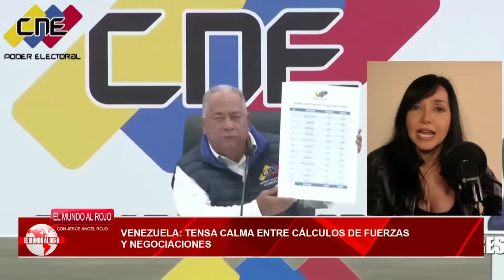🔴 ENVIVO/MUNDO AL ROJO🔴¡ESPECIAL VENEZUELA! Maduro ha sacado su dinero, su familia:¡ahora falta él!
¡En este especial en vivo de Distrito TV, hablaremos sobre la situación en Venezuela! Maduro ha sacado su dinero y su familia, ¡ahora falta él! ¡No te lo pierdas!